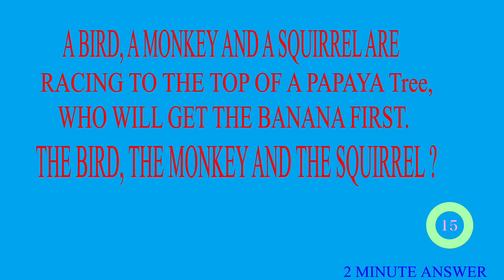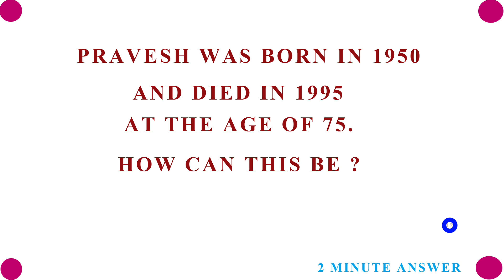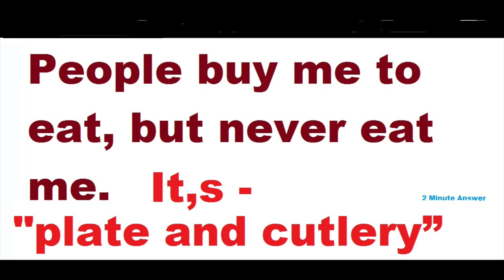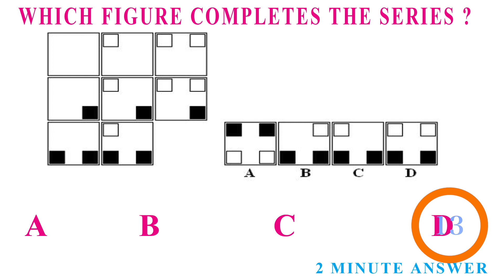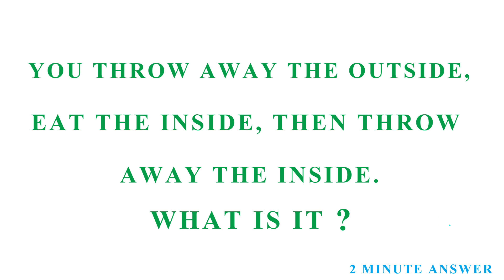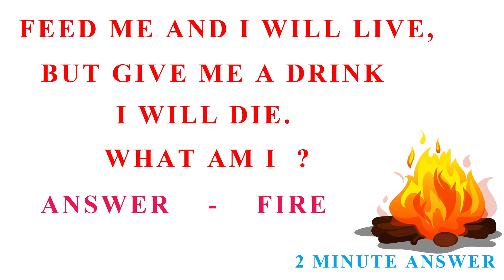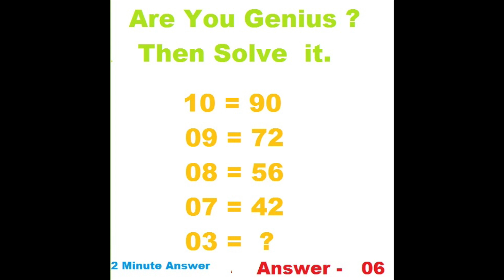16 Tricky Riddles That'll Increase and Boost Your Brain's Speed.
Welcome to 2 "Minute Answer"                                                                                                                          We've prepared some fun brain teasers that kids crack in no time but leave adults scratching their heads.
This all tricky riddle will scratch your brain and will make you feel that there's something strange going on in the world of art! Or maybe the world of art is too high for us, ordinary people? Easy riddles to warm-up your brain and EYES for the main brain workout!

TIMESTAMPS                                                                                                                                                                  01   make odd number   0:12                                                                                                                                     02   Who will get the banana first ?   0:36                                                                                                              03  Born in 1950 and died in 1995 at the age of 75, how can this possible1:01
04   Which and why odd one ?   1:25
05   People buy me to eat, but never eat me.  1:48
06   Do you have answer    2:13
07   Which country guess it ?  2:38
08   Which figure complete the series ?  3:01
09   Picture Puzzle, find 6 words  3:25
10   You throw away the out side , eat the inside  4:11
11   How many eggs ?  4:35
12   Find english channel  4:58
13  Give me a drink, and I'll die.  5:23
14   Find out any mistake and make intellegent  5:47
15   Solve maths number  06:12
16   Find the mistake   6:37